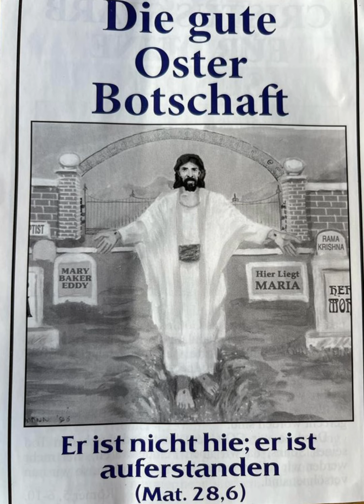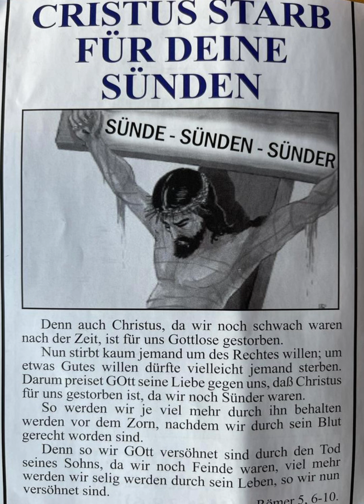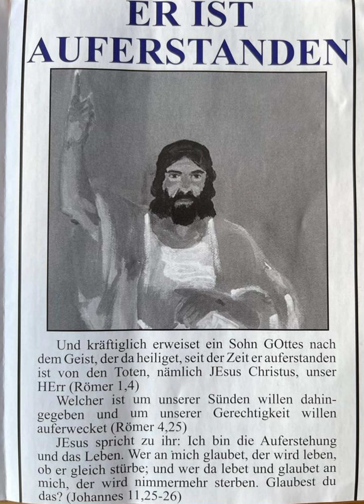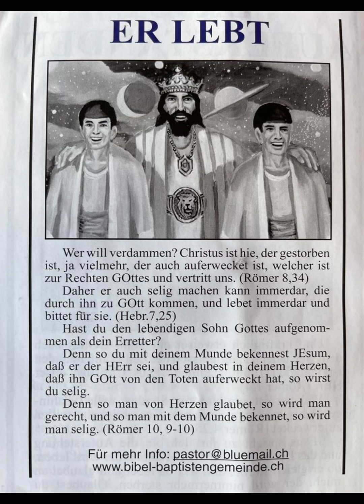Osterbotschaft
👉 Erstens:
BEKENNE, dass auch Du ein Sünder bist! (Römer 3:10)
👉 Zweitens:
👉 Drittens:
BITTE Jesus, dich zu retten und Dein Heiland zu werden (Römerbrief 10:13).